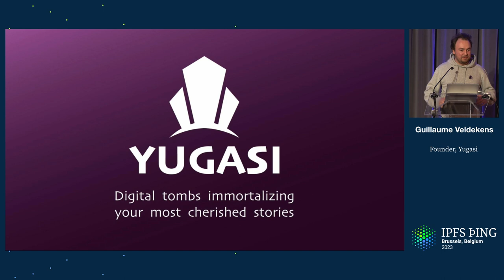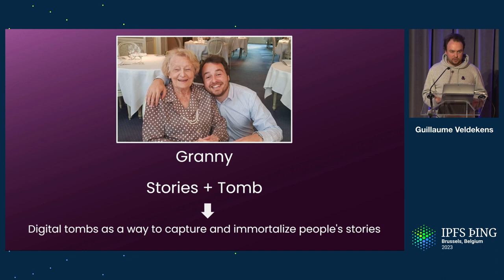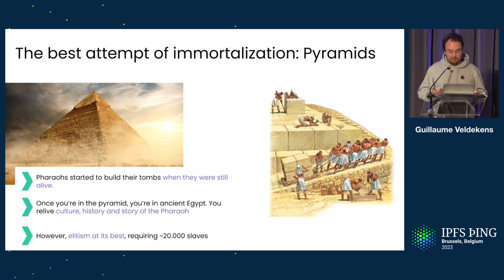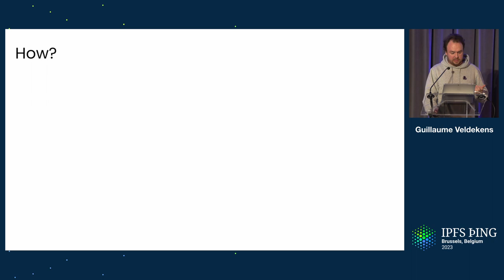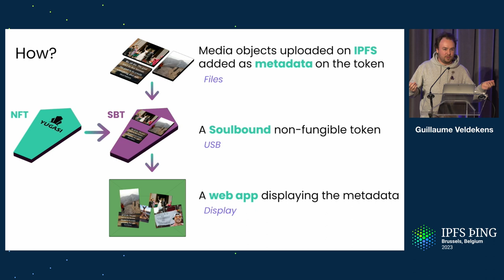Immortalizing stories on IPFS - Guillaume Veldekens